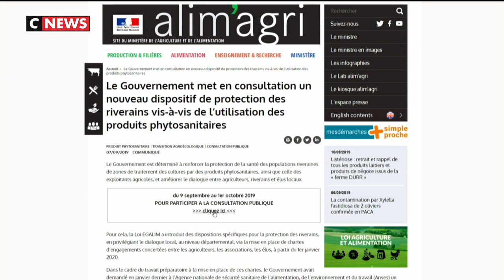La question des pesticides au cœur du salon agricole de Rennes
Didier Guillaume, le ministre de l’Agriculture, était au SPACE ce mardi à Rennes, le deuxième salon du monde agricole après Paris. Une venue où le ministre s’est expliqué sur la consultation, sur les phytosanitaires et les distances à respecter par rapport aux habitations, lancée par le gouvernement. Un sujet de Jean-Michel De Cazes et de Mickael Chaillou.